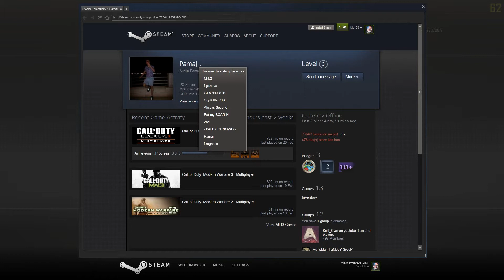Pamaj - Another cheater in Black Ops 2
Steam Nick Name: Pamaj
Steam Profile: